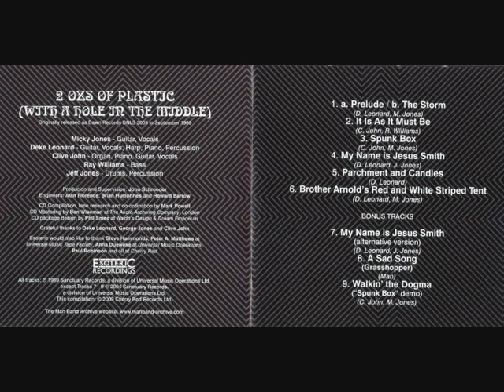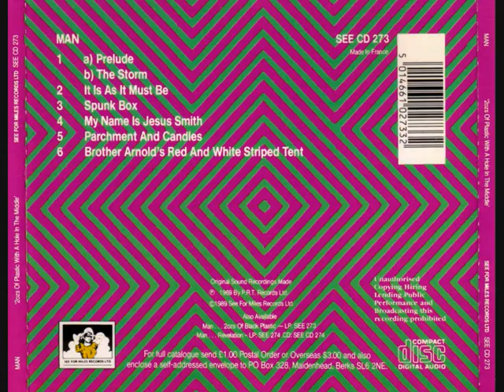Man ~ It Is As It Must Be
CD 2 Ozs of Plastic with a Hole in the Middle  (1969)

Track 02 - It Is As It Must Be
Man are a rock band from South Wales whose style is a mixture of West Coast psychedelia, progressive rock and blues. Formed in November 1968 as a reincarnation of Welsh rock harmony group 'The Bystanders', Man are renowned for the extended jams in their live performances.